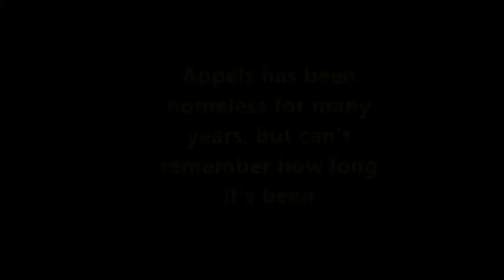Appels' 55th birthday party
Kempton Park - Homeless man  Theodor Arthur Meize Appelcryn, "Appels", got the gift of a lifetime  on July 3 when a birthday party was thrown for him the day before his birthday, on July 4.
Several employees of Malamogodu Inn, Scorpion Legal Protection and Workforce Kempton, all on Voortrekker Road, came together to host a party for Appel's 55th birthday.